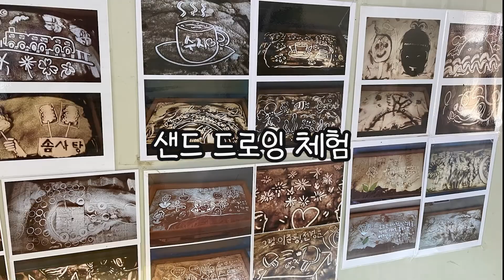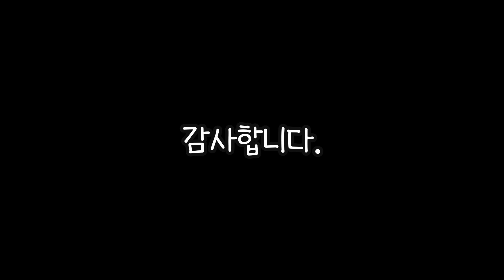속리산 사계절 캠핑장 / 대전근교캠핑장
안녕하세요!
오랜만에 다이아 브이로그 영상으로 찾아왔어요.
한국 와서 캠핑장을 다니며 즐기고 있는데요,
아직은 *캠린이라 소소하게 제작해 봤습니다.
(*캠린이:캠핑어린이=캠핑초보)

캠핑을 즐기시는 분들께 추천해 드리고, 도움이 될까 싶어
캠핑장에서 즐겼던 소소한 영상들 만들어 올려봅니다.

무엇보다 수영장과 계곡을 즐길 수 있는 곳이고
관내 시설도 깨끗하게 관리되어 만족스러웠어요.

시설에 관련하여서는
제 블로그에 더 자세히 적어두었으니
아래 링크를 참고하세요!

그럼 다음에 더 좋은 영상으로 찾아오겠습니다!
감사합니다.